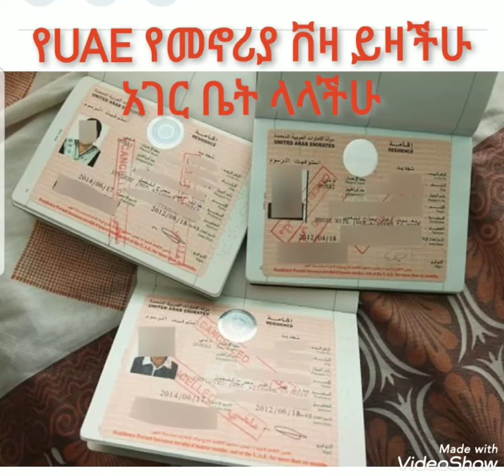UAE መኖሪያ ፍቃድ ይዛችሁ አገር ቤት ላላችሁ እና ቪዛችሁ ለሚያልቅ